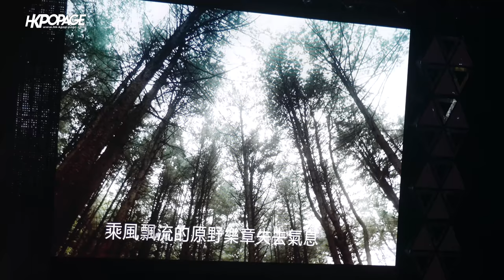[韓星-澳門直擊] 180810 EXO PLANET #4 – The EℓyXiOn [dot] – in MACAO